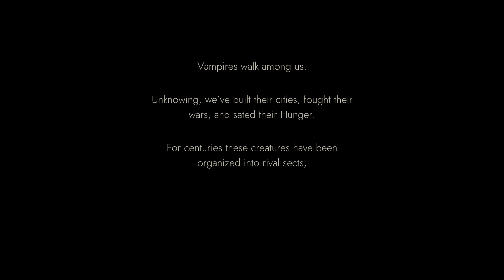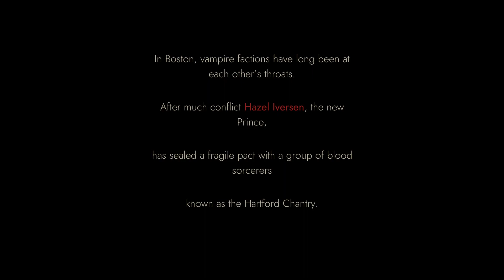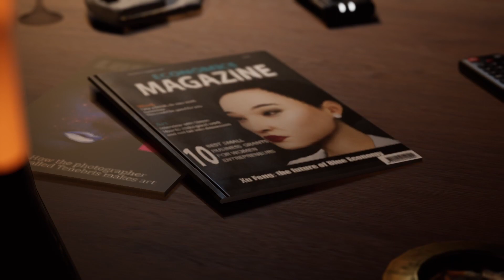Vampire The Masquerade : Swansong_20220522164052